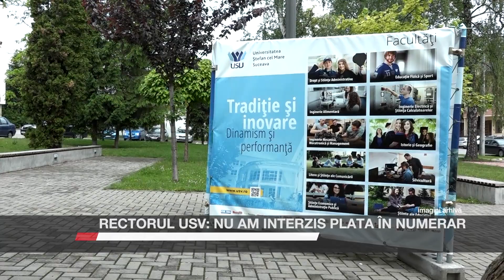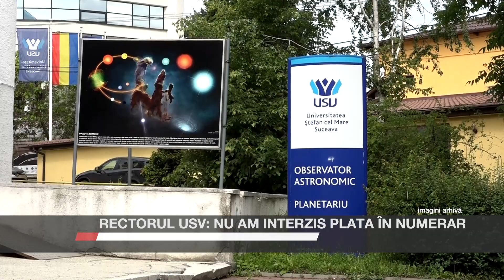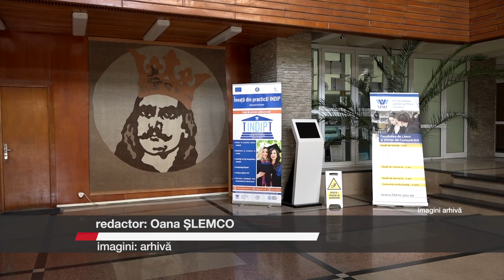Rectorul USV: nu am interzis plata în numerar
Rectorul Valentin Popa susține că nu a interzis plata în numerar la cantina-restaurant a Universității „Ștefan cel Mare”, așa cum s-a vehiculat în spațiul public. El a arătat că problemele care au apărut la debutul anului universitar au fost cauzate de angajații restaurantului, care ar fi dat dovadă de exces de zel în aplicarea unei decizii adoptate de conducerea universității. Decizia nu a avut ca scop interzicerea plăților în numerar, ci încurajarea folosirii cardurilor. Rectorul le-a cerut scuze studenților care nu au putut să mănânce la cantina USV, în prima zi de școală, pentru că nu au avut card bancar.